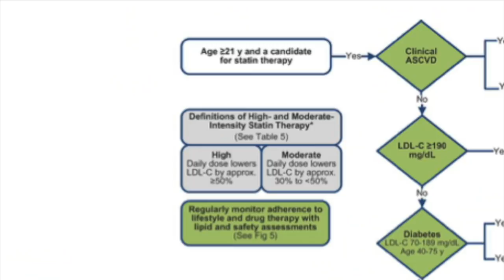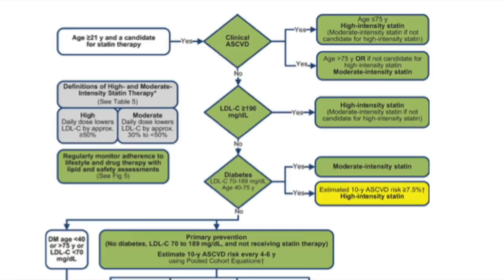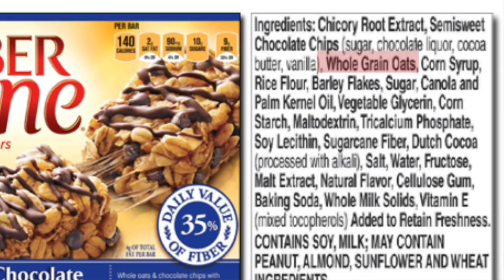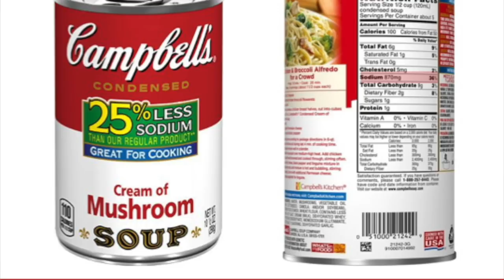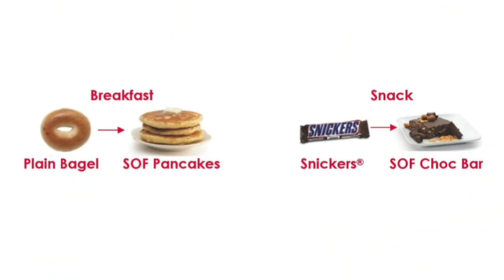"What They Don't Teach Cardiologists in Medical School"